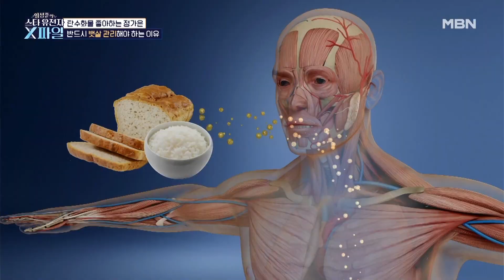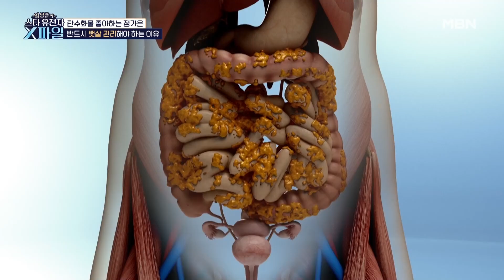탄수화물을 좋아하는 정가은! 반드시 뱃살 관리해야 하는 이유 MBN 231118 방송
매주 토요일 오전 9시 40분 ‹임성훈의 스타 유전자 X파일› 많은 시청 바랍니다.